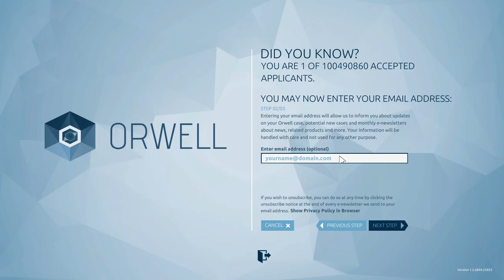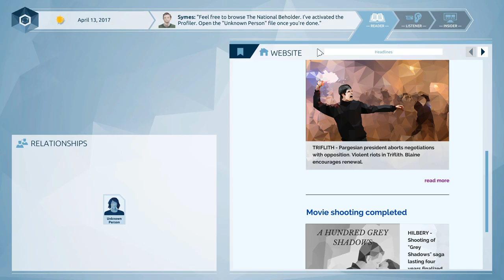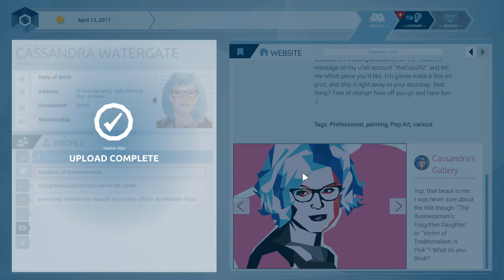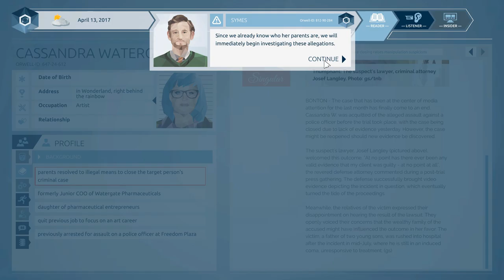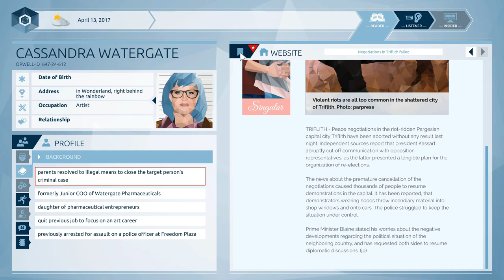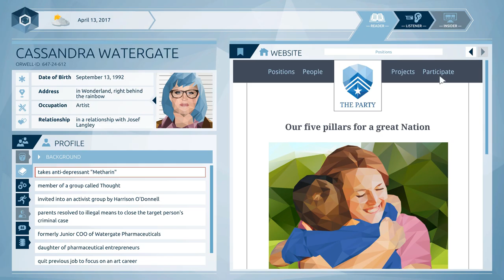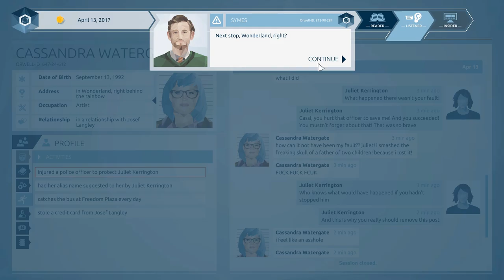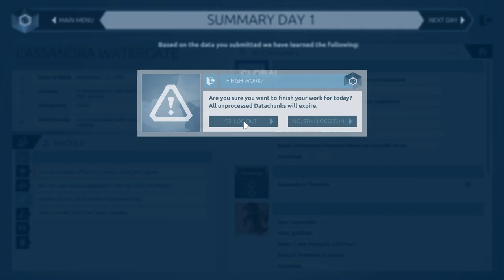Let's Play Orwell Part 1 | I Am Big Brother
Take a trip into a dystopian modern day, where a secret government organization can spy on literally everything you post online and uses it to track down terrorists and dissidents. Oh, and wrongfully imprisoning some innocent people who shouldn't have used the internet, like, ever.